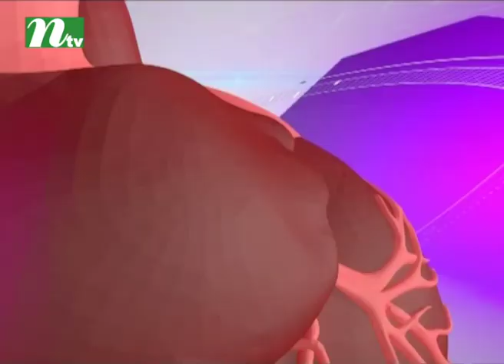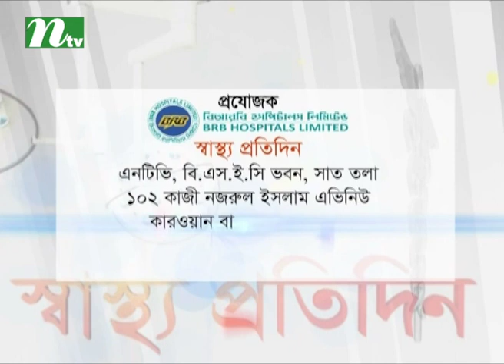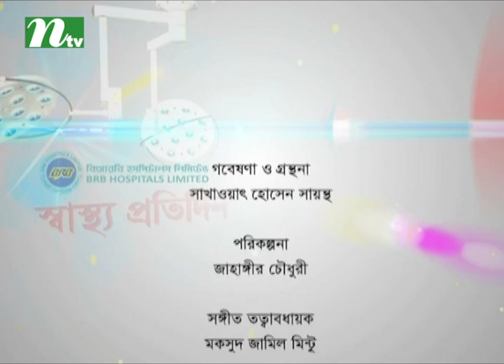আত্মহত্যা প্রতিরোধে করণীয় | ডা. চিরঞ্জীব বিশ্বাসের পরামর্শ | স্বাস্থ্য প্রতিদিন ৩২২৯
Actions to prevent suicide | Shastho Protidin | Episode 3229 | Advised by Dr. Chironjib Bisswash | Presented by Dr. Sakhawat Hossain | Produced by NTV | Country: Bangladesh 💙 Make sure to Subscribe to NTV HEALTH and Turn the Notifications Bell 🔔 ON!